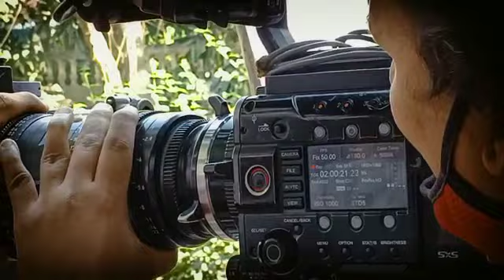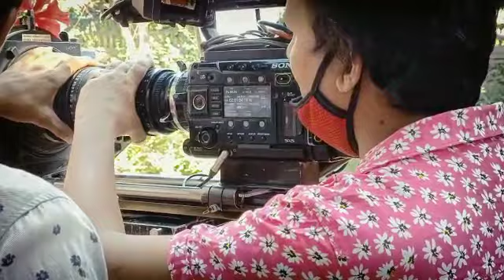शूटिंग कलर्स मराठी स्वामी समर्थ